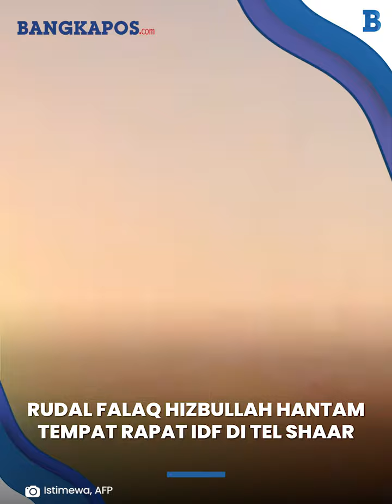Rudal Falaq Hizbullah Hantam Tempat Rapat IDF di Tel Shaar, Barak Spionase Terkena Roket Katyusha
BANGKAPOS.COM - Pasukan Zionis Tembus Kegubernuran Tengah bagian Timur, Martir Al-Aqsa Hajar IDF dengan Roket 107 mm

Kelompok pejuang Lebanon Hizbullah meluncurkan operasi militer ke 10 target di Israel, sebagai respons atas serangan Tel Aviv di Gaza dan selatan negara mereka.

Dikutip dari Press Tv, Minggu (14/5/2024) waktu setempat, Hizbullah mengatakan serangan tersebut menggunakan rudal-rudal Falaq dan Jihad, serta roket Katyusha.